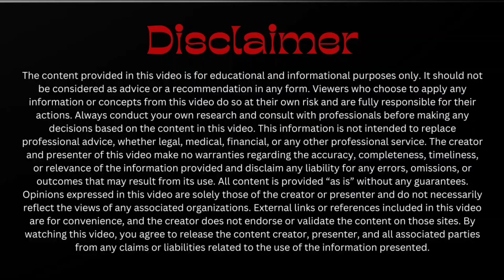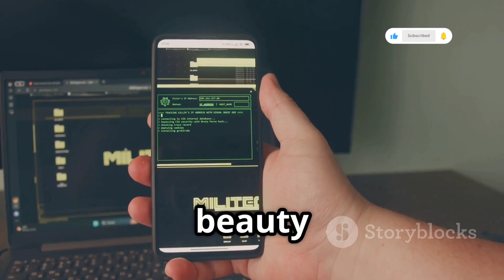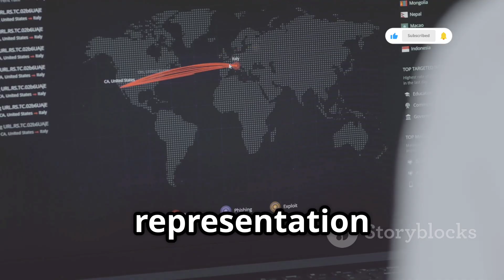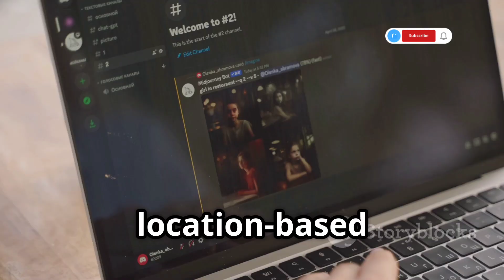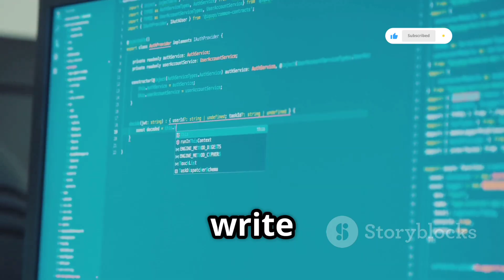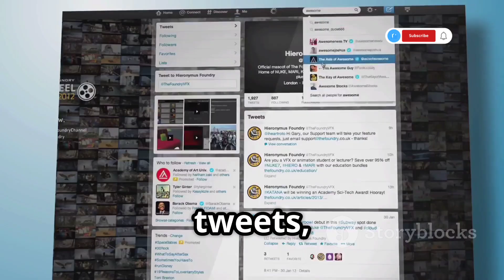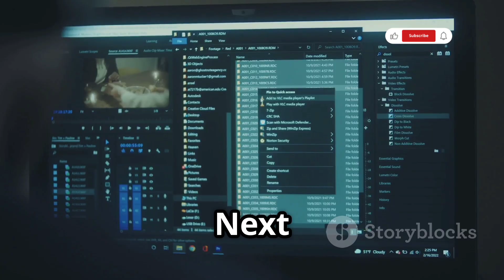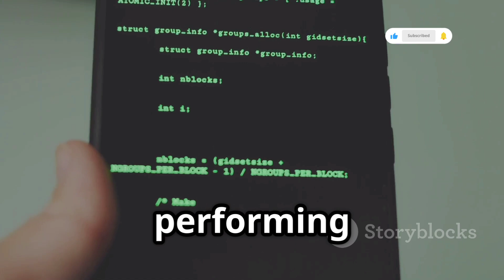Top 10 Social Media Tools for Ethical Hacking on Kali Linux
In this video, we explore the Top 10 Social Media Tools specifically designed for Ethical Hacking on Kali Linux. Discover powerful tools like Maltego, Social-Engineer Toolkit, and more that can enhance your penetration testing skills and help you gather intelligence from social platforms. Each tool is shown with key features and practical uses, ensuring you understand how to leverage them effectively in your ethical hacking endeavors.

Whether you're a beginner or an experienced hacker, this guide will provide valuable insights.

OUTLINE:

00:00:00 Intro
00:00:20 Social Engineering Toolkit (SET)
00:02:05 Maltego
00:03:43 Creepy
00:04:52 Recon-ng
00:05:37 theHarvester
00:06:19 Twint
00:06:59 Sherlock
00:07:33 SpiderFoot
00:08:13 OSRFramework
00:08:56 Datasploit
00:09:35 Stay Safe, Stay Ethical